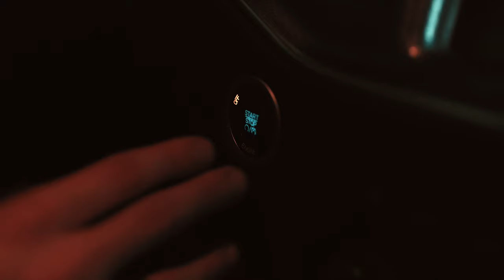Suspense Short Film "IGNITION" | David Apuzzo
David Apuzzo's directorial debut 'IGNITION'

About IGNITION:
Upon hearing about a brutal atrocity, a man must make a decision to exact revenge on his enemy.